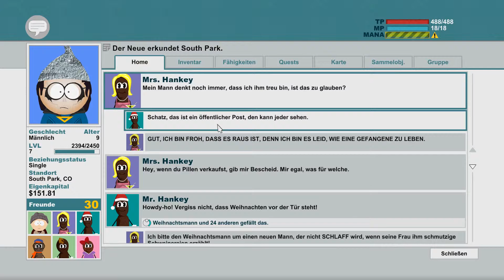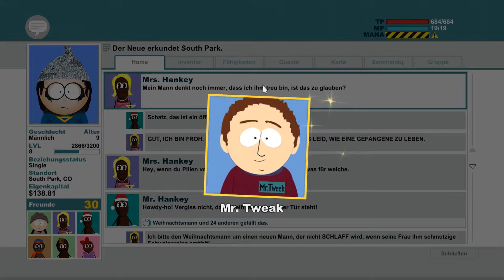Let´s Play South Park - Der Stab der Wahrheit [Blind] [#27] - Im jüdischen Lager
Die Nebenmissionen unter Tage sind abgeschlossen und die Kanalisation samt Penismaus und Blutorangenfledermaus ausgekundschaftet, also höchste Zeit nach oben zu gehen und der Hauptmission wieder zu folgen. Die konformistischen Goth-Kids wollen natürlich sich äußerlich abheben, daher müssen wir uns Mainstreamig ihnen anpassen und auch schwarzen Kaffee holen, doch bei Tweeks lauert uns der Feind auf und bringt uns ins gegnerische Lager.

Plattform: PC
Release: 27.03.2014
Entwickler: Obsidian entertainment
Publisher: Ubisoft
FSK: ab 18 (AT-Import)

Kommentiertes Gameplay von GamblingOtaku (2014)